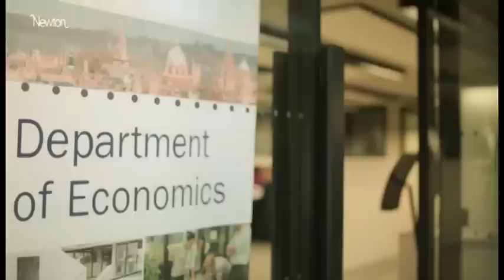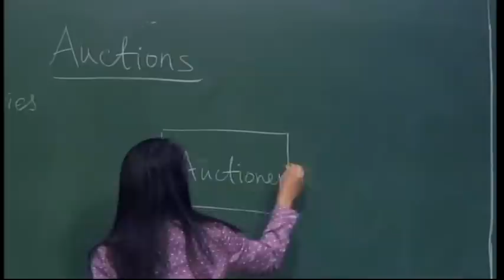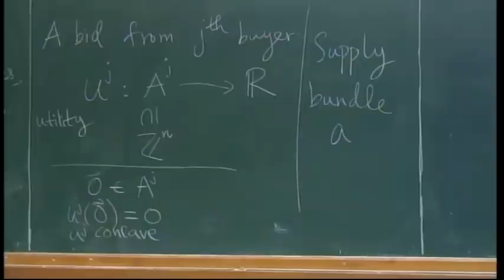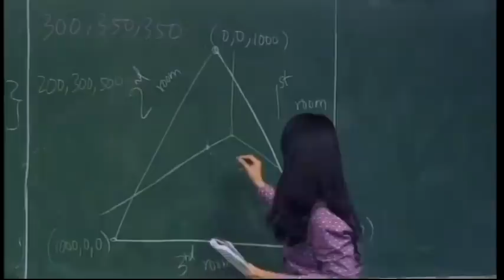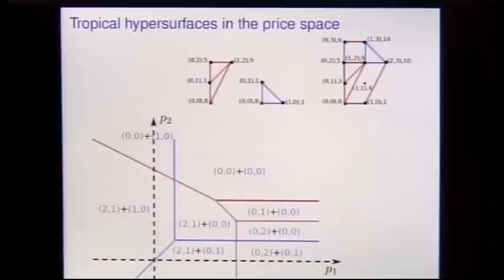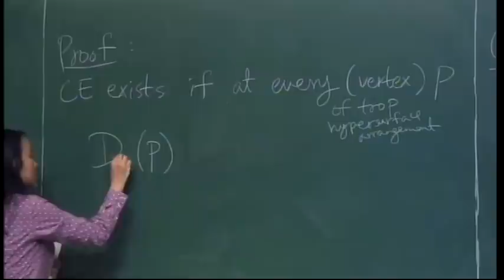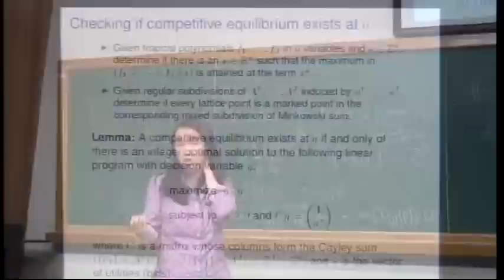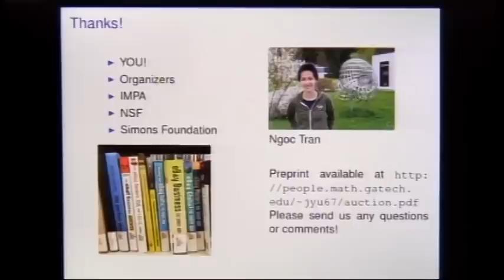Tropical Geometry in the Tropics - Yu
Tropical Geometry in the Tropics

Speaker
Josephine Yu (Georgia Institute of Technology)
Product-Mix Auction and Tropical Geometry

In 2015, IMPA will organize a Special Thematic Program on Algebraic Geometry. The activities will take place on IMPA's premises in Rio de Janeiro, Brazil, from April to June, 2015.

We expect a very relaxed atmosphere where visitors will take part in weekly seminars, in a series of workshops and in other activities they deem interesting including their fellow visitors and local mathematicians.

Please feel very welcome to plan a visit during the period. The Organizing Committee has already obtained funds to support visitors and is committed to finding even more resources, though unfortunately these are always limited. So that we are able to have as many visitors as possible, we encourage you to apply elsewhere for funds for traveling and local expenses to support your visit.

If you want to come, please let us know, by registering! If you have a certain period in mind, a particular week or the whole three months, please let us know! The sooner we know, the better for planing the trimester, allocating the available funds, searching for more resources, and making your visit possible!
Coordinators
Alicia Dickenstein (UBA)
Ethan Cotterill (UFF)
Nicolas Puignau(UFRJ)
Oliver Lorscheid (IMPA)